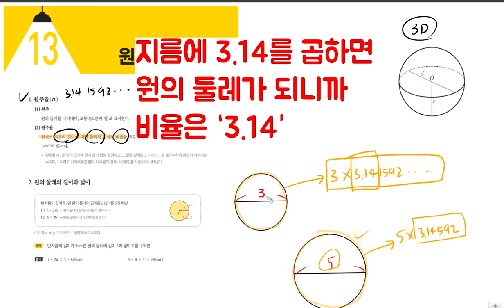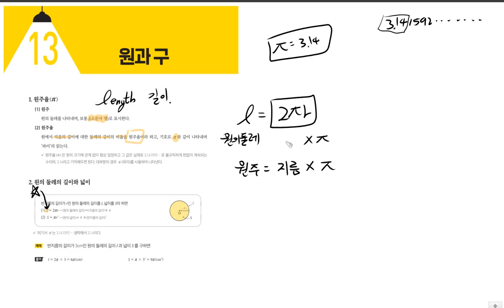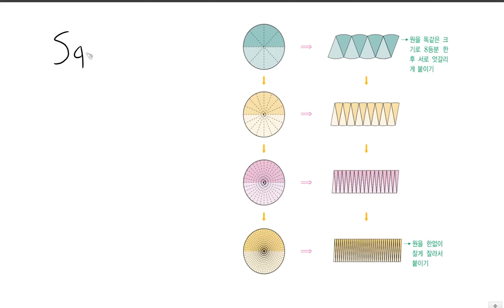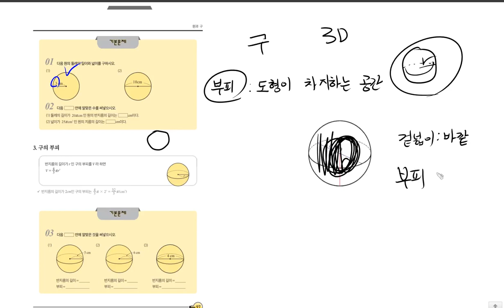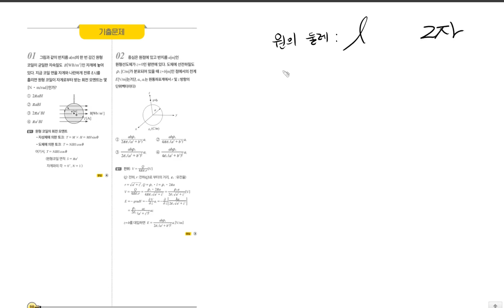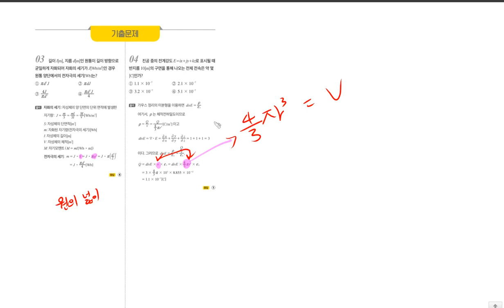[TOPIC 13 원과 구 | 풀버전] 진짜 전기기사 기초수학 | 전투수학 | 96~99p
💜네이버카페
Easy Electric, 연고맨의 이전법

///REFERENCE\\\
ZUM학습백과